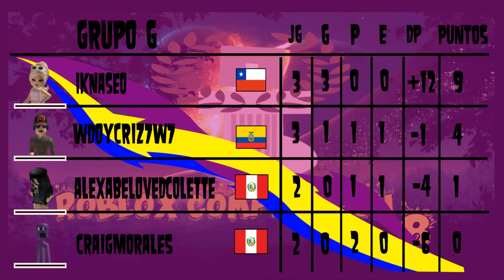Roblox Competition 8 (Fase De Grupos): Iknaseo VS WdoyCriz7w7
Aqui estamos con la fecha 03 de la fase de grupos, quienes pasarán a los octavos de final? Acá tenemos un versus del grupo G!